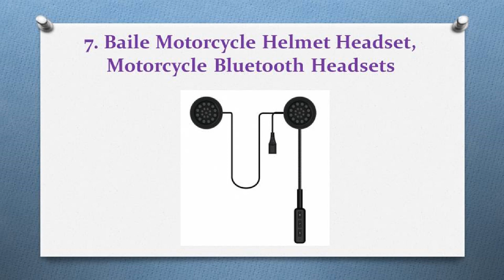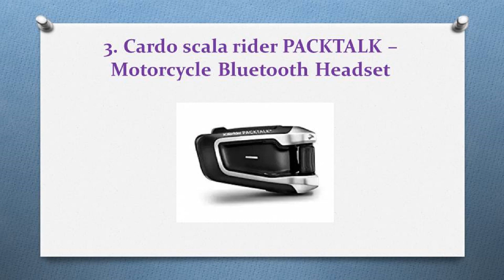Top 10 Best Motorcycle Bluetooth Headsets in 2018